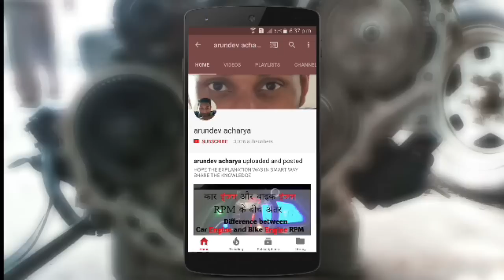VOLKSWAGEN POLO TIMING BELT & WATER PUMP REPLACEMENT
tool kit for minor works

TRUELY  DE4SI  STYLE  WITH  PROFFESSIONAL ATTIUDE